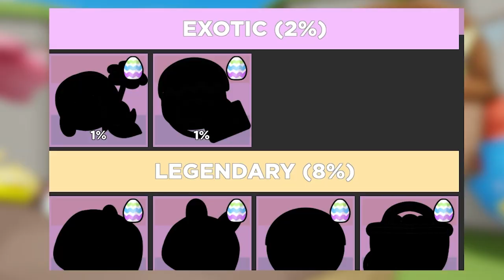OPENING EASTER EVENT EGGS! - [ Battle Buddies ]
Today in Battle Buddies we will be opening 20+ eggs for the Easter event!
What awesome skins will we get?